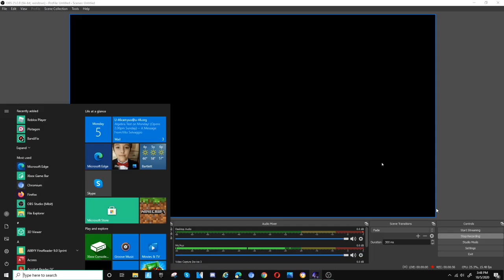Five Nights At Candy's 2 Secret Minigames